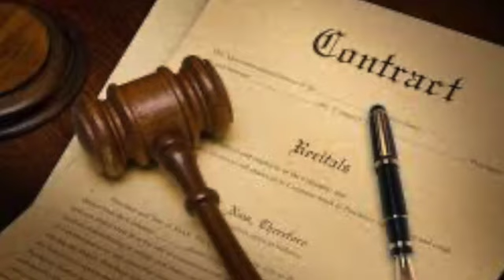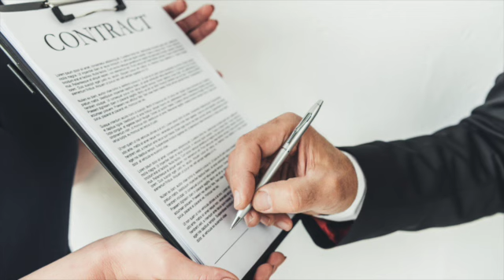Limited Lifetime Offer SD 480p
Written with my old high School friend Mike Keller